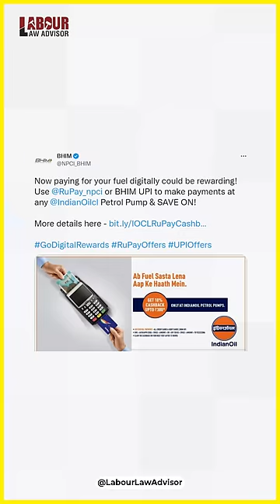Ye Kaisa Doglapan? LLAShorts 432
They also charge an upfront fee of 500/- but it will NOT be charged to you (using the above link)

Ye Kaisa Doglapan?
Shot & Edited by: Rohan Agarwal
Presented by: Money-Minded Mandeep
Research by : Kunal Gupta